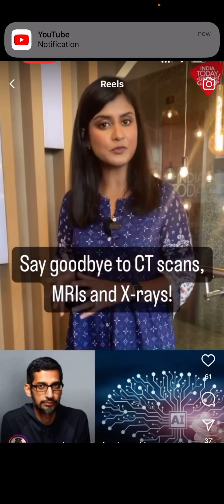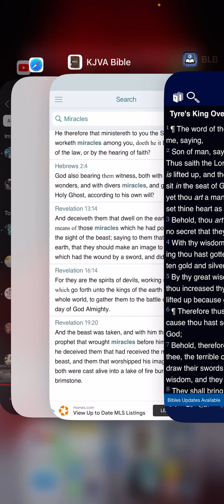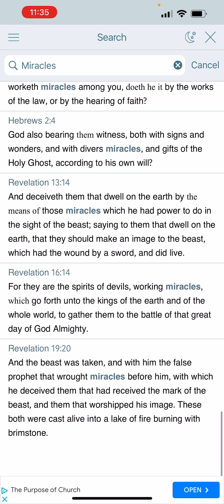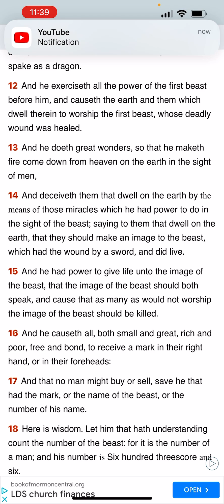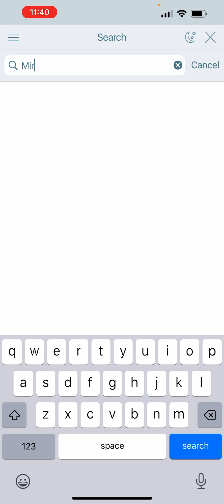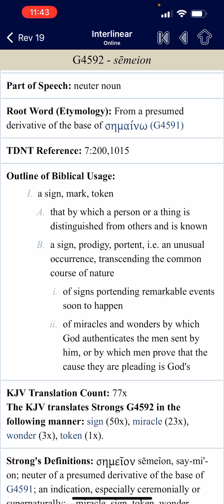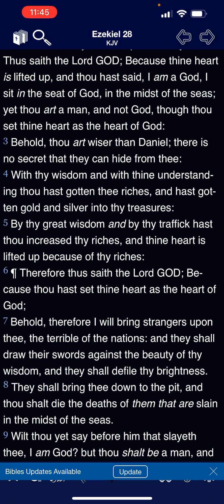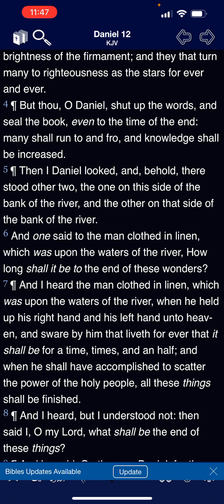Update MOTB: Remember the men of the greatmillstone warned you! ⚠️